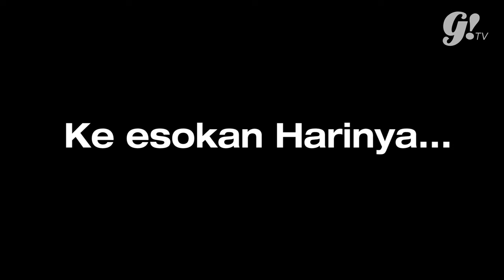EXPERIENCE GOGIRL! DI LALALA FESTIVAL 2016 CIKOLE, BANDUNG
Buat yang nggak sempet dateng ke LaLaLa Festival 5 November 2016 di Bandung, Tata salah satu reporter Gogirl! bakal nyeritain momen-momen seru di event LaLaLa Festival kemarin. Enjoy the video :D